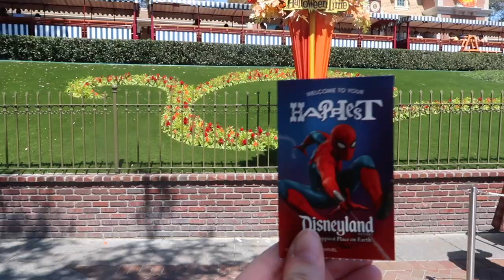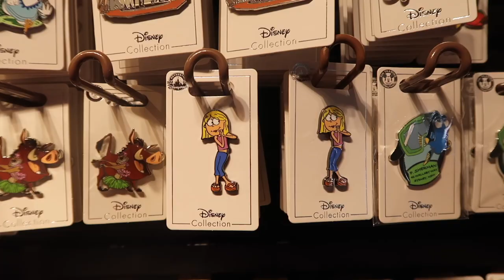First day at Disneyland | Encanto Merch, Jolly Holiday, Pirates, Pooh, Indiana Jones and Big Thunder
Witness my first day at Disneyland after 3 years!  I see Encanto, Lizzie McGuire and Kitchen Sink Merchandise, I review the Jolly Holiday Combo at the Jolly Holiday Bakery Cafe, I ride Pirates of the Caribbean, The Many Adventures of Winnie the Pooh, Indiana Jones, Big Thunder and I finish up with a Starbucks at Downtown Disney.